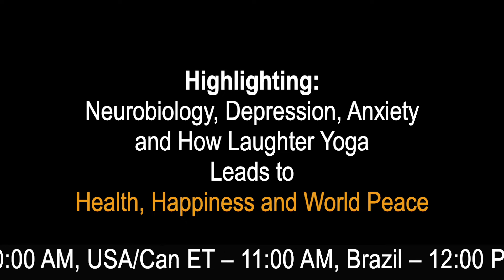Laughter 2 0 ho ho ho ho Promo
LAUGHTER YOGA 2.0
MENTORING AND COACHING
FOR LAUGHTER YOGA
PROFESSIONALS
Live Zoom classes
bv Dr. Kataria
Watch videos on
Laughter Guru App
for easy learning

Highlights of LY 2.0
After COVID, the demand for laughter yoga has increased exponentially. As laughter yoga professionals, we need to upgrade our knowledge and skills in different areas of applications of laughter yoga. It is an advanced teaching and coaching program, and you will learn directly from the founder Dr Madan Kataria. It consists of 4 lessons of 90 minutes duration.
Download video and PowerPoint Presentations: All the lessons will be recorded and we will also provide PowerPoint presentations of some lessons so that you can download and use them during your training.
Scientific Research on Laughter Yoga: There are many new research studies on Laughter Yoga. Most of them are in English. We'll translate them into Japanese and give you the PowerPoints along with graphics and images, which you can download.
You will learn exercises with a scientific and logical explanation that will motivate people to do these exercises.

Small things that can make a big difference to your health: Along with medical practice, I was also an editor of a health magazine. I will share with you some health tips which can be used in daily life.
Learning through Laughter Guru App:You will also watch videos listen to the audios, and read documents through Laughter Guru App it will be more convenient to watch videos and read articles on your mobile phone through the App

Lesson 1
Neurobiology of Stress:
Lesson 2
Neurobiology of Laughter:
New Laughter Exercises: How to connect with the Universe. Laughter exercises with five elements. (Earth, Water, Fire, Air, and Space)
Scientific Research: Russian study in a retail chain group to measure the efficiency and performance of the employees' Japan study connecting with the universe through laughter
Health tip: Learning Emotional Freedom Technique (EFT). By tapping on certain acupressure points how can you heal yourself from common symptoms in daily life and change your habits.
Lesson 3
Understanding depression: What is depression? Signs and symptoms, why people get depressed, different types of depression, neurochemistry of depression, brain areas involved in depression, sources of serotonin, mid brain and gut microbiome. Gut brain axis, role of probiotics in serotonin release, food that increase microbiome population (probiotics and prebiotics) what kills the healthy microbiome. Natural treatment of depression. You will lar how laughter helps to alleviate depression
New Laughter Exercises:Learning new laughter exercises connected to spirituality.
Health tip: You will learn how alternate cross breathing (Anulom Vilom) or yogic breathing balances your sympathetic and parasympathetic system. Learn how the left nostril breathing can calm down your stress and right nostril breathing can raise your energy levels.
Scientific Research:Scientific Research: How laughter yoga helps to produce more serotonin in depressed patients - Korean Study.
Lesson 4
Understanding Anxiety: This lesson will focus on understanding anxiety, signs and symptoms, different types of anxiety disorders, what is Post Traumatic Stress Disorder (PTSD) anxiety with depression, anxiety and stress, how LY can helps to alleviate anxiety and depression.
How to do breathing exercises in between laughter exercises
New laughter exercises: Laughter exercises with it’s historical context which originated in India
Introducing laughter pledge
Health tip: How to do oil pulling, an ancient Indian practice of swishing your mouth with oil to remove toxins and bacteria.
Scientific Research:Iranian research comparing effects of LY and Anti-anxiety medication on patients suffering from irritable bowel syndrome
LY 2.0 Schedule (Each lesson 90 minutes)
4 Lesson Dates
May 7th, 14th, 21st, 28th 2022
Timings
8.30 PM Indian Standard Time